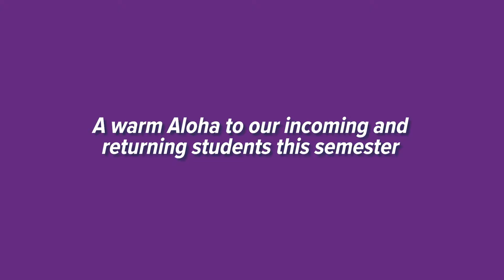Shark Talk with Coach Jackie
A special shout out from Coach Jackie. Go Sharks!